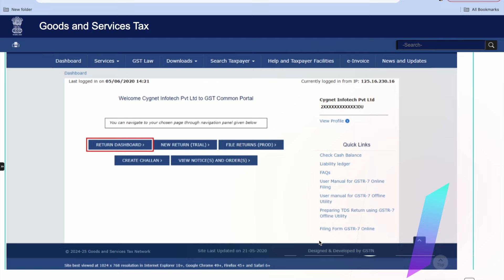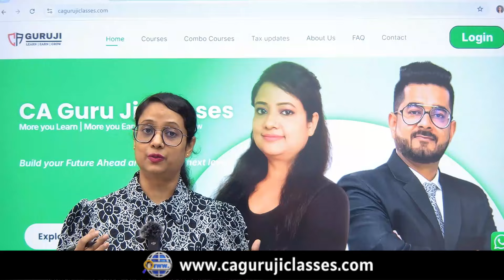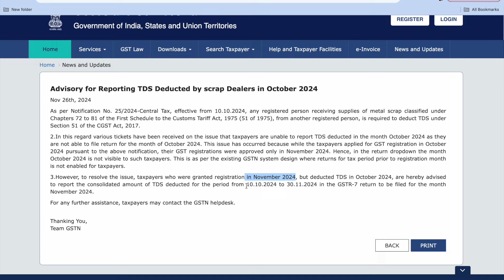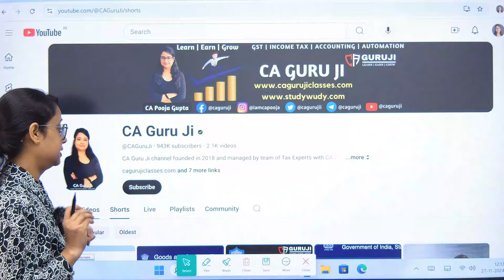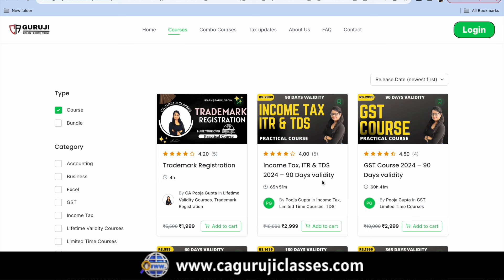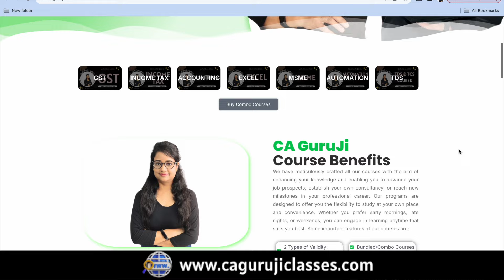How to file GST TDS Return of Metal Scrap Dealers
Effective from October 10, 2024, registered persons receiving metal scrap (classified under Chapters 72 to 81 of the Customs Tariff Act, 1975) are required to deduct TDS under Section 51 of the CGST Act, 2017. However, some taxpayers have encountered difficulties reporting TDS for October 2024 due to delayed GST registration approvals so they were not able to file GSTR 7 of October 2024 solution of which is given in the video